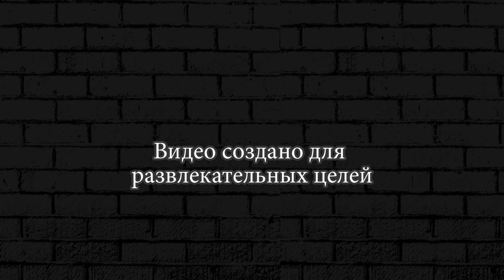Я ПОБЕДЮ ЭТОГО БОССА! Brawl Stars Wins & Fails ► 83